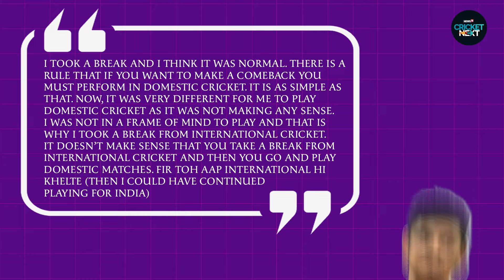Ishan Kishan Opens up on Team India snub, Explains Reason for his Break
After his Team India snub, Ishan Kishan has opened up on his decision to take a break, the reason for not playing for his state when he was on a break, the support he received from his family when nobody took the effort to understand his state of mind and why it is heartening to see his India teammates win the T20 World Cup.